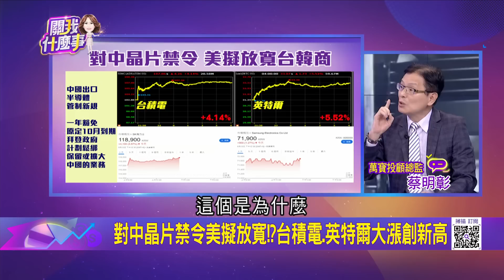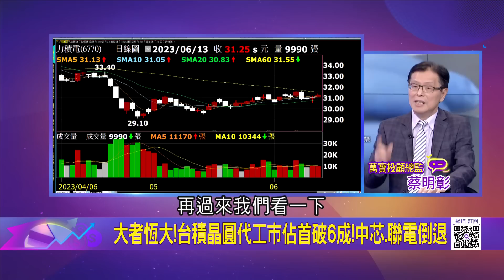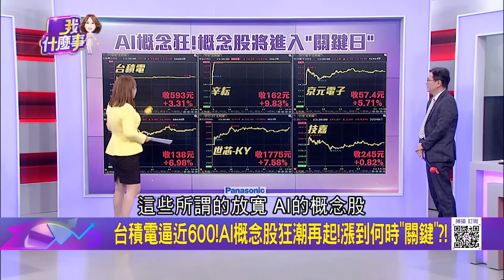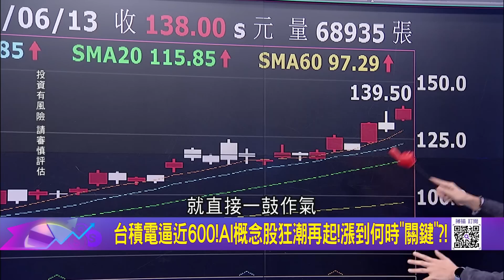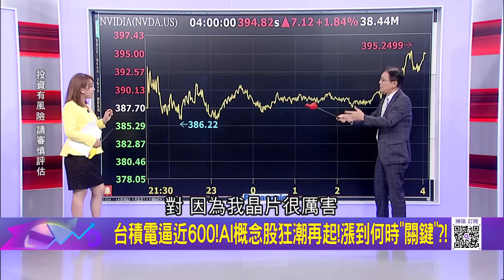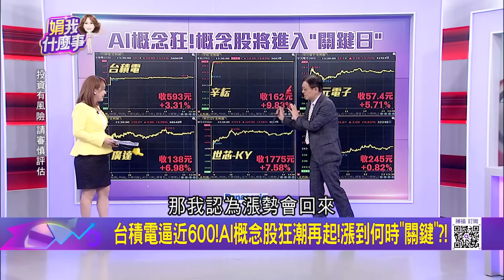對中晶片禁令美擬放寬!?台積電.英特爾大漲創新高 美國為何鬆綁晶片禁令? 經濟學人:中國AI乏善可陳｜王志郁 主持｜20230613｜關我什麼事 feat.蔡明彰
勾結毒蟲 大麻案 台版無間道 治安亂源 包庇賭場 毒品績效 洩密 賴姓高中生 五億男 黑令旗 東嶽大帝 酆都大帝乩身 城隍爺 角頭勾結 晶片禁令 鬆綁 晶片禁令 AI 晶圓代工 台積電 中芯 聯電 天眼 美設廠補貼 三星西安廠 半導體 蘋果 創新高 iPhone15 漲價 櫻花粉 Vision Pro#鴻海#蘋概股#市值